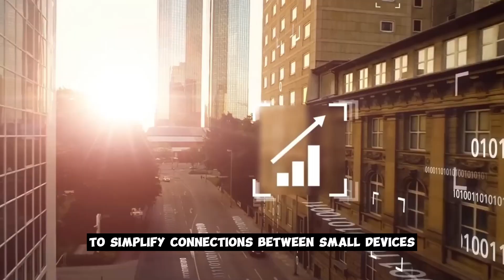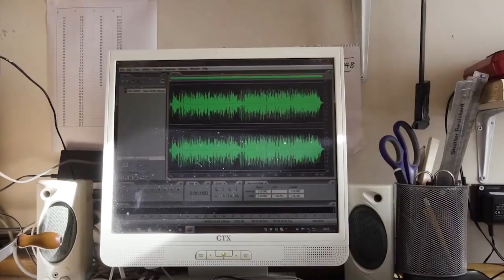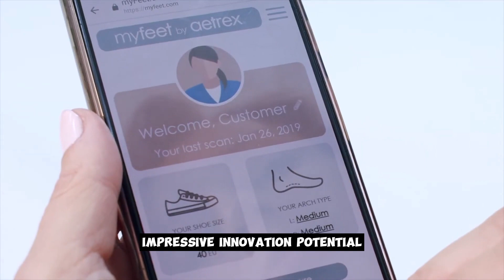Sweden || Europe’s Hotbed of Innovation || Sweden famous inventions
🔍 Explore Sweden: Europe's Epicenter of Innovation 🔍

In this captivating video, we delve into the remarkable world of Swedish ingenuity and creativity. Join us on a virtual journey to uncover the hidden gems of Sweden's famous inventions that have left an indelible mark on the global stage.

🛠️ From Inventions to Inspiration 🛠️

Discover the stories behind Sweden's pioneering inventions, including the safety match, the adjustable wrench, and the three-point seatbelt – innovations that have shaped our modern lives. Dive into the scientific landscape and learn how Sweden's trailblazing discoveries, like Bluetooth technology, have revolutionized the way we connect.

🚀 A Culture of Creativity and Progress 🚀

Immerse yourself in Sweden's thriving culture of innovation, where startups flourish and technological advancements are nurtured. Explore the creative minds behind global phenomena like Spotify and Minecraft, and witness the impact of Swedish design on our homes through the minimalist elegance of IKEA.

Join us as we celebrate Sweden's legacy as Europe’s innovation hotspot. Don't miss this enlightening exploration that showcases the genius, passion, and brilliance of a nation that has forever changed the world.